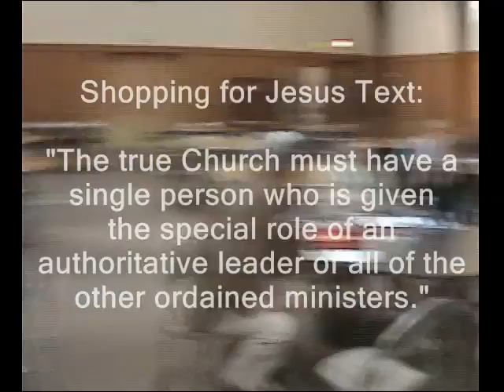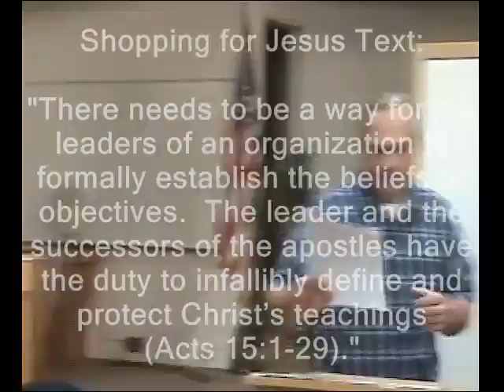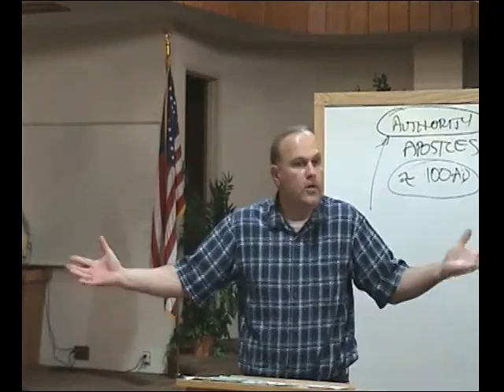Shopping for Jesus, 61 of 80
Shopping for Jesus is an Apologetics course for Catholics, taught by Mr. Vic Scaravilli, who is actively pursuing a Master's degree in Theology from Franciscan University. He also teaches a variety of Adult Education classes, with dynamic zeal, virtually unlimited energy and a unique personal style.

Shopping for Jesus is based upon a short story written by Vic, which chronicles the journey of a young couple new to Christianity who are shopping for a Church. The couple seeks Christ's true Church using the Bible. Using the Bible, their ultimate destination becomes the Roman Catholic Church.

I hope you enjoy this brand new Catholic Apologetics series, taped in 2007, made specifically for the Internet.

God Bless!

Mary Ann Button
Web Mistress
Catholic Digital Studio